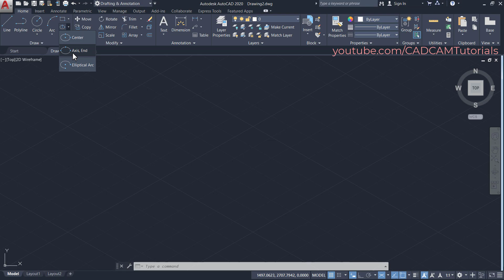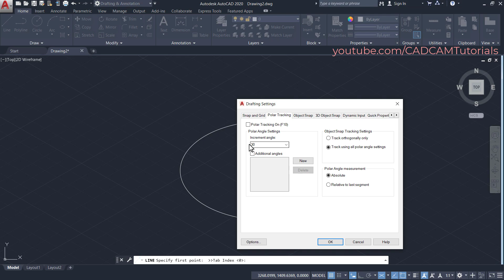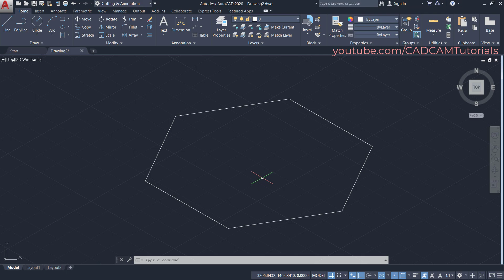How to Draw Hexagon in Isometric View in AutoCAD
How to Draw Hexagon in Isometric View in AutoCAD. This tutorial shows AutoCAD Isometric Hexagon creation process step by step from scratch.

Draw isometric hexagon AutoCAD
How to make isometric hexagon
How to draw isometric hexagon
AutoCAD isometric polygon